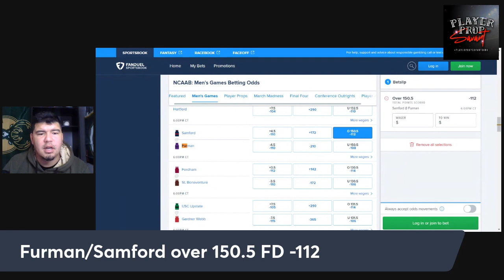YouTube POD: Top NCAAB Play for 1/25 slate!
Welcome back gang! Let's get this money!

Make sure to check out stathero for more college basketball bets, head to head or pick em prop match ups!

Stathero - Use PPS100 to get 100 percent deposit match up to 250 bucks!

Remember to go follow me on Pikkit with Code PTP to get 3-100 dollars free on signup, no deposit needed!